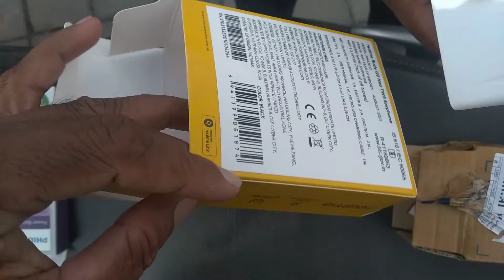Realme Buds Q2 neo🤗👌